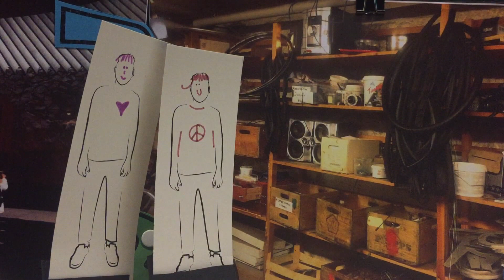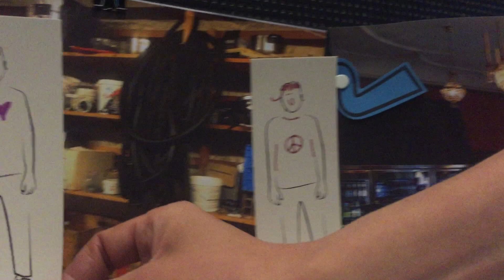Sharing Is Caring av Heidi, Lina & Christine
RISE INNOVATIONSDAG 2017
Hållbara städer och samhällen
Tangible Future Scenario